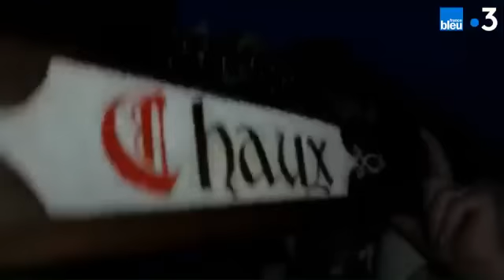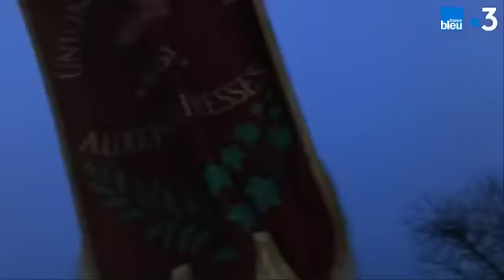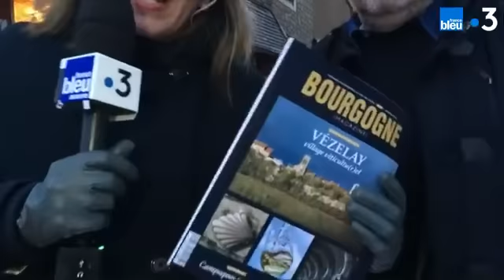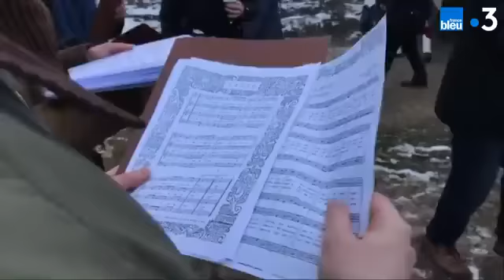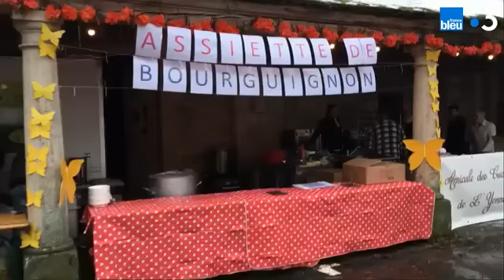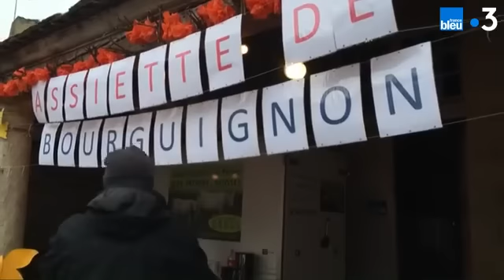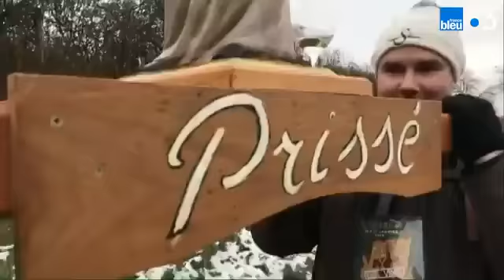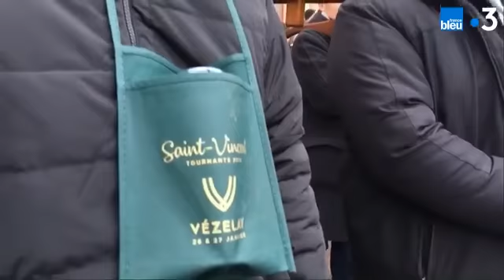Saint-Vincent Tournante 2019 de Vézelay : le live Facebook du samedi matin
Aux premières lueurs de l'aube, alors que le jour se lève à peine sur "La colline éternelle", Amélie Douay est au coeur de la procession tandis que Virginie Salandon, de France Bleu Auxerre attend au centre de Vézelay.